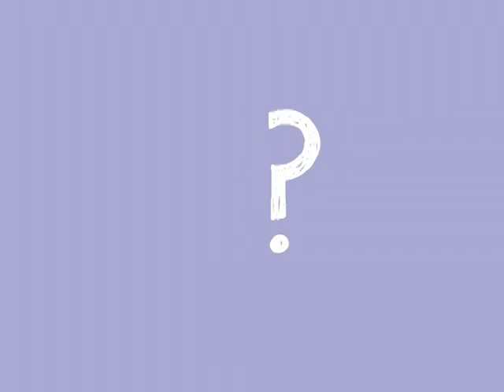RG Elementos - 1 Febrero 2014 - ¿Cómo se dice?